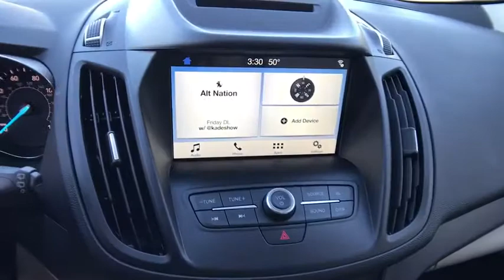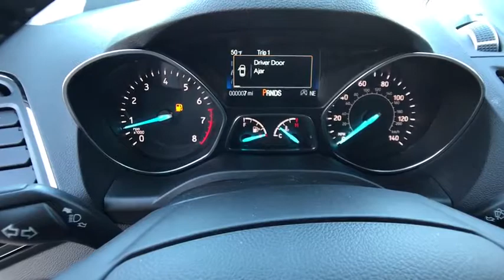2018 FORD ESCAPE Redding, Eureka, Red Bluff, Northern California, Sacramento, CA 18F319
2018 FORD ESCAPE